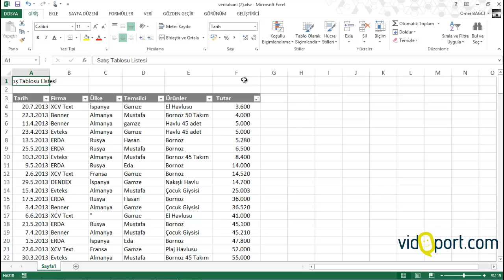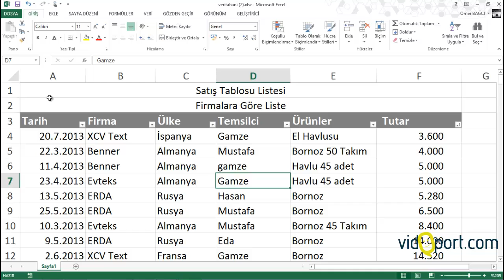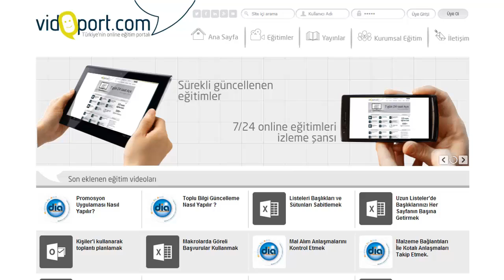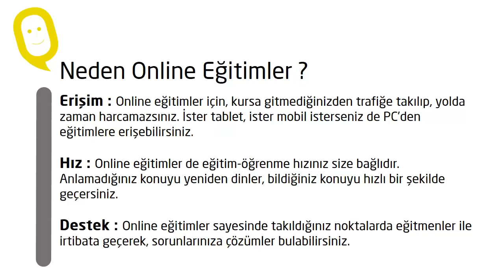Excel'de Birleştir ve Ortalayı Kullanmadan Birleştir ve Ortala yapmak - 135.video | Ömer BAĞCI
Excel'de Birleştir ve Ortalayı Kullanmadan Birleştir ve Ortala nasıl yapılır?